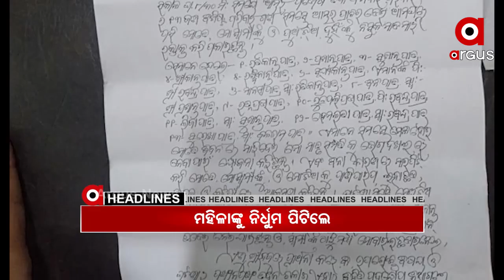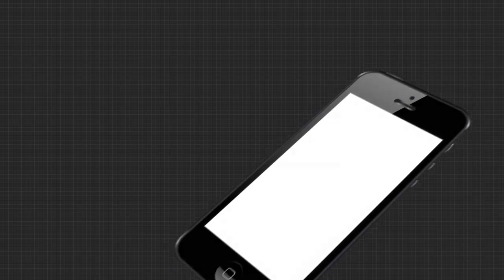Headlines 11Am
ପରୀ ପ୍ରସଙ୍ଗରେ ବିଜେପିର ରଣହୁଙ୍କାର...
ପରୀକୁ ନେଇ ଏକାଠି ହୋଇଛନ୍ତି ଜନତା...
ପୁରୀ ପିପିଲିରେ ମହିଳାଙ୍କୁ ମାଡ଼...
ହାଇଦ୍ରାବାଦ ନଗରପାଳିକା ନିର୍ବାଚନ ପାଇଁ ଭୋଟିଂ...
ସୁବର୍ଣ୍ଣପୁର ବିନିକା ଅଞ୍ଚଳରେ ଥମୁନି ହାତୀ ଉତ୍ପାତ...
ଆଜି ବିଶ୍ୱ ଏଡ୍‌ସ ଦିବସ...
ଖସୁଛି ପାରଦ, ବଢୁଛି ଥଣ୍ଡା...
ସରିଲା ଧର୍ମମାସ କାର୍ତ୍ତିକ...
ଆଜିଠୁ କୋଣାର୍କ ଉତ୍ସବ...